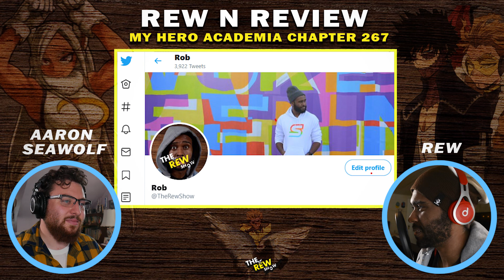My Hero Chapter 267 Recap/Review WHO IS DABI?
Today we talk about the new My Hero Acadmia Chapter. What are your thoughts on the chapter?